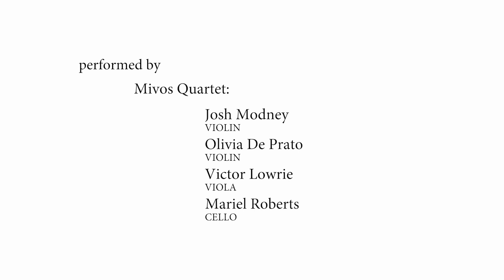Jeff Snyder - Substratum: performed by Susan Alcorn and Mivos Quartet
From the album "Concerning the Nature of Things" by Jeff Snyder.

Substratum, written for and performed by Susan Alcorn and Mivos Quartet, is perhaps the first use of the pedal steel guitar (generally found in country music and the “sacred steel” gospel tradition) paired with a traditional string quartet. Harmonically reminiscent of Stravinsky, Feldman, and late Ligeti, the piece develops like an intricate root system, with the voices slowly twisting and intertwining as they search the musical space. A video of the piece, directed by Caroline Key (Grace Period), accompanies the release.